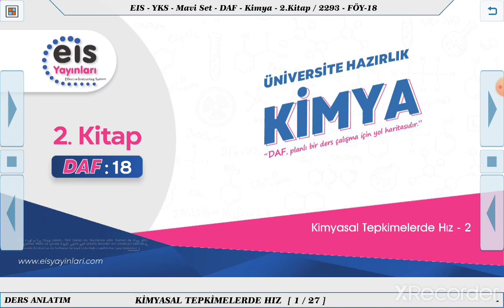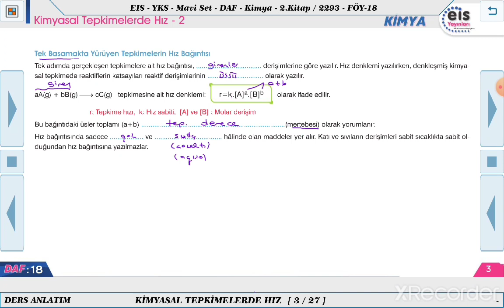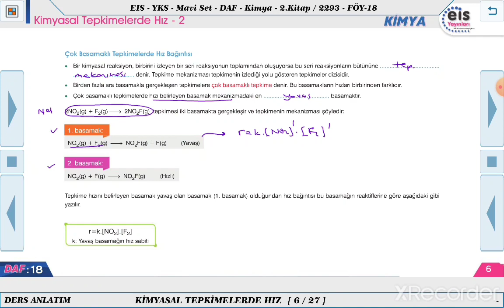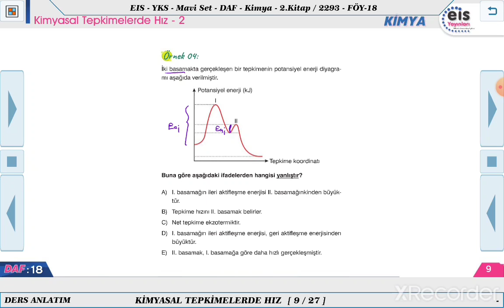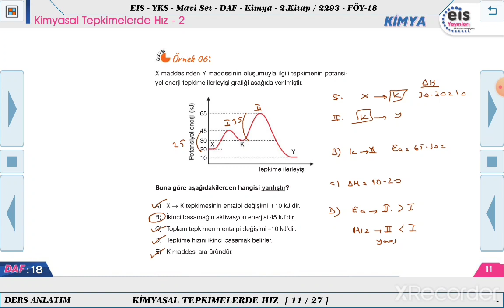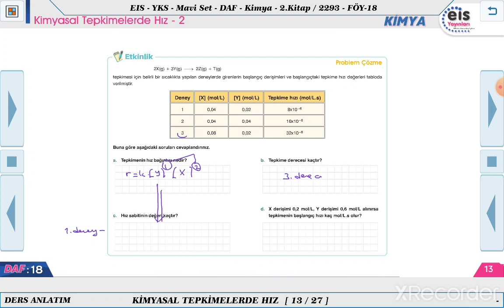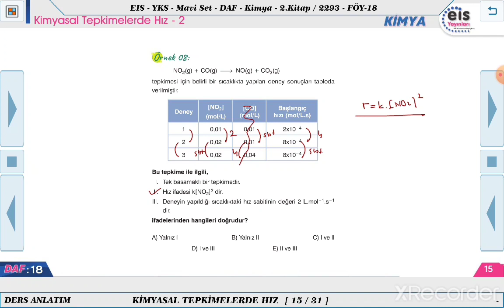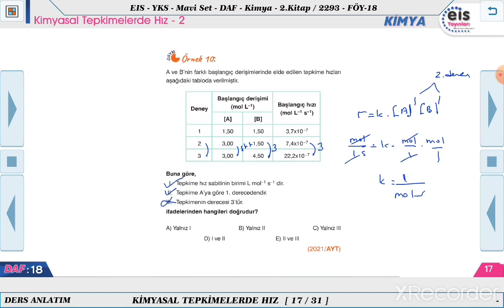Mavi Set Kimya 2 - Kimyasal Tepkimelerde Hız - 2 📋